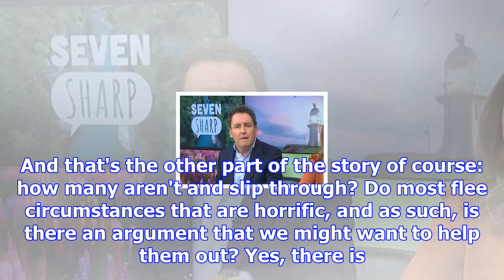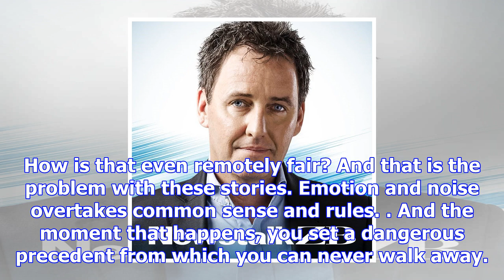Mike hosking: why we shouldn't take manus island refugees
• Listen live as Jacinda Ardern talks to Mike Hosking at 7.35am You can hardly blame Malcolm Turnbul...